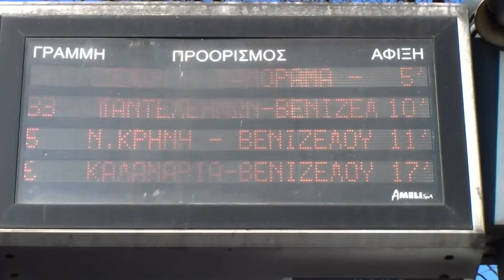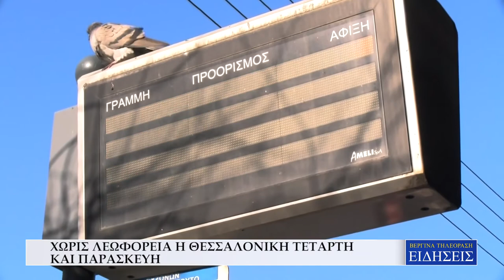ΧΩΡΙΣ ΛΕΩΦΟΡΕΙΑ Η ΘΕΣΣΑΛΟΝΙΚΗ ΤΕΤΑΡΤΗ ΚΑΙ ΠΑΡΑΣΚΕΥΗ